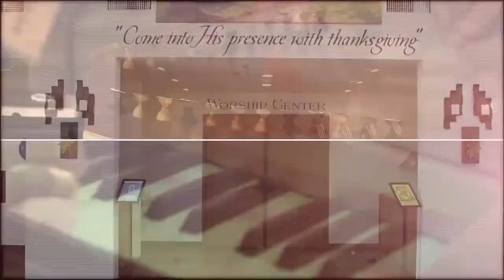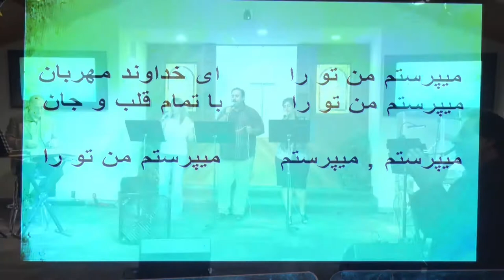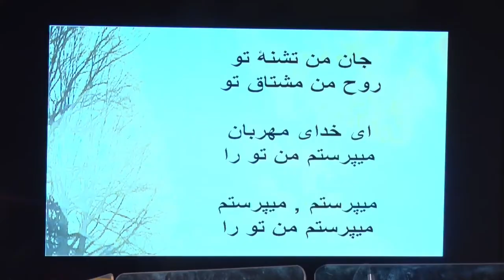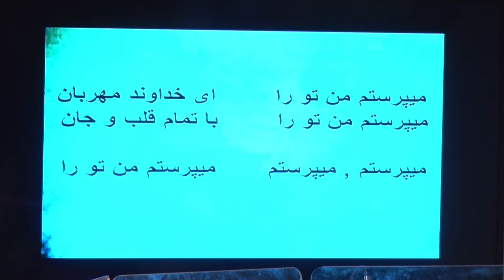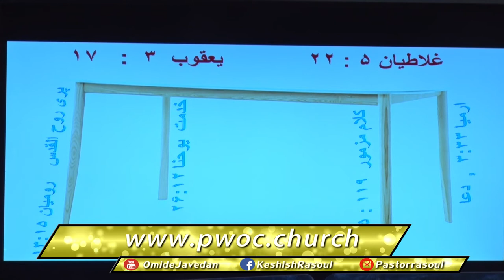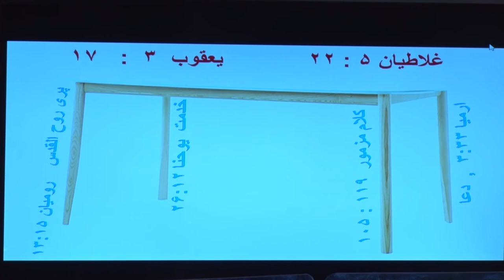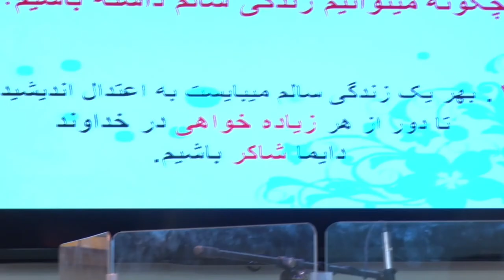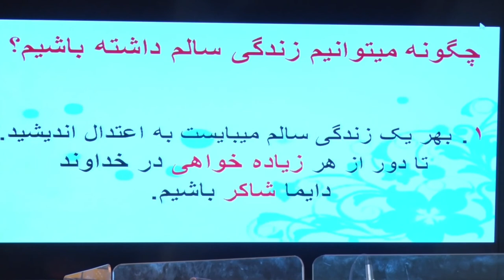ایمان سرچشمه باور و امید است فایل اصلی